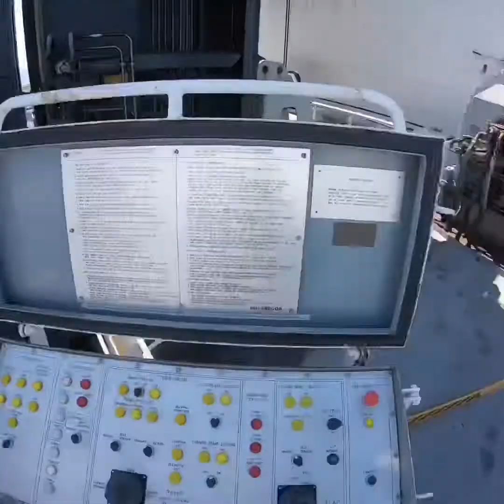USNS DAHL Stern Ramp Deployment